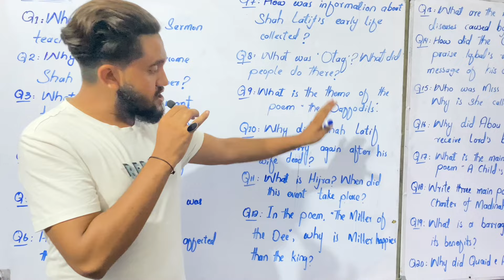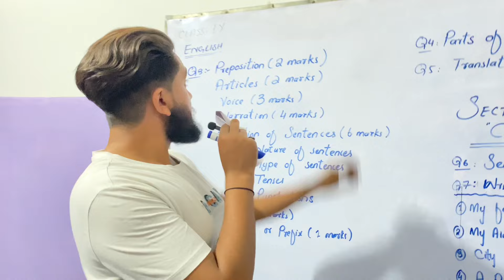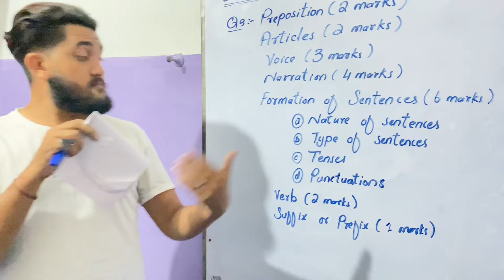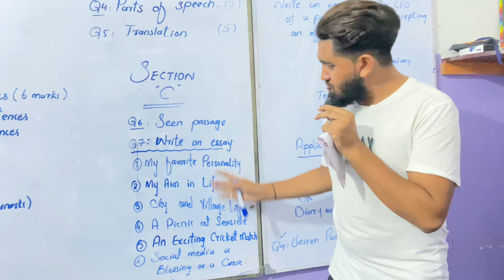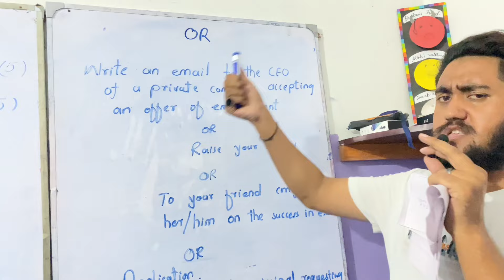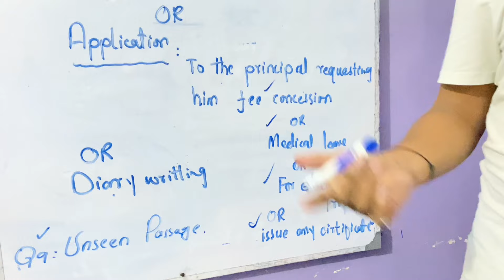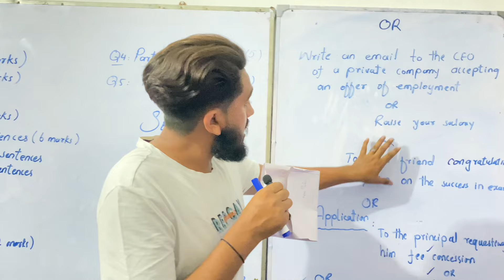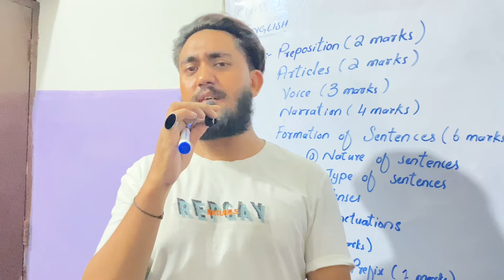|| English Class 9th || Most Questions || Essays || Letters|| Application || Grammar ||